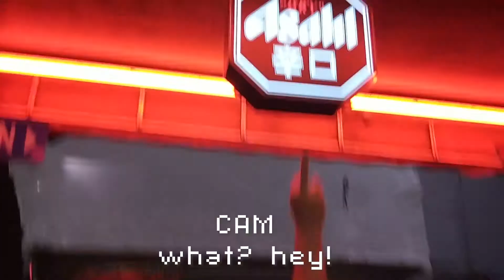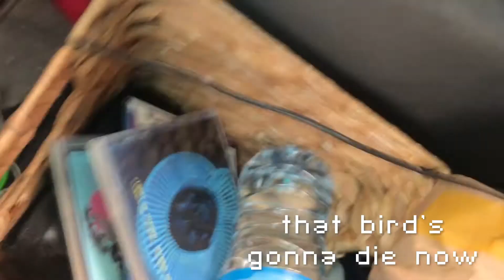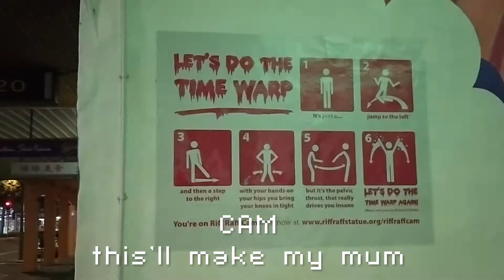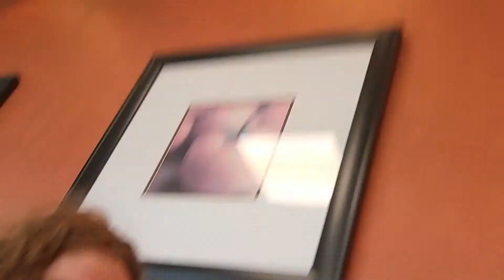Tour Vlog #1 - New Zealand (16th-29th April 2019)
HELLO WE'RE ON TOUR AND HERE'S WHAT'S UP
get on it eat it twist it bop it

Edited by Cameron McCurdy

Featuring:
• Blu Fish (Cameron McCurdy, Mitchell Baber & Josh Rundle)
• Ripship (Callum Lincoln & Eva-Rae McLean)
• Pale Lady (Conall D. Ryan, Jack Shalders-Taylor, Sam “Jan” Minot & Sam Higham)
• Teuila Brown
• Tashi Donnelly
• Leon Molyneux
• Rowan Hart & Keegan Tunks (Yelling)

Footage:
• Cameron McCurdy
• Tashi Donnelly
• Maisy McLeod-Riera
• Jennina Lincoln
• Ricky Lai

Music Featured:
• Fish & Ships – Camel Race
• Half Alive – Still Feel
• Blu Fish – Up/Down
• Ripship – Ripship is Online
• Blu Fish – Scenic Drive

[0:00] [16th of April]
[1:48] [26th of April]
[4:15] [27th of April]
[6:50] [28th of April]
[9:21] [Outro]